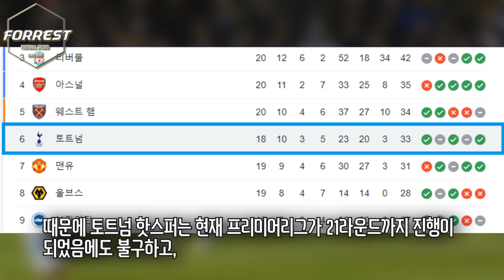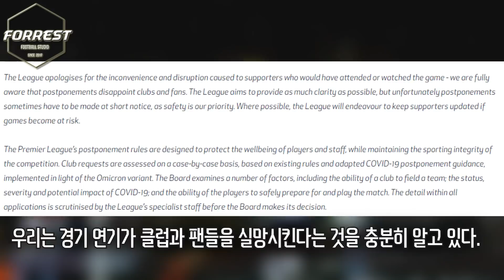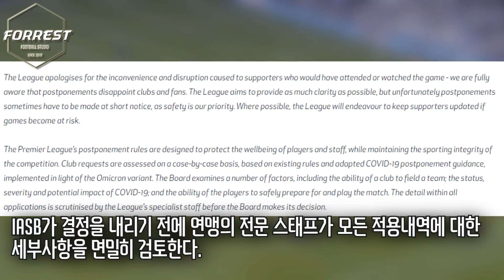[오피셜] 토트넘 vs 아스날 경기 취소 확정! 손흥민 없는 토트넘에게 호재일까 악재일까?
구독!